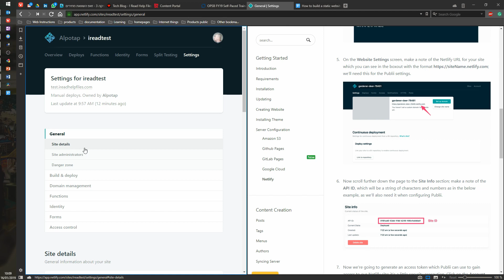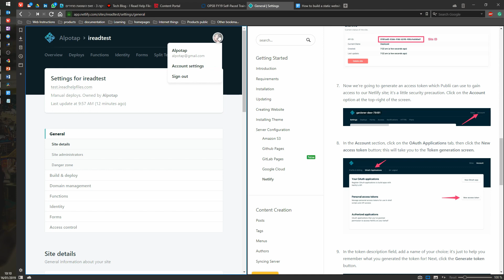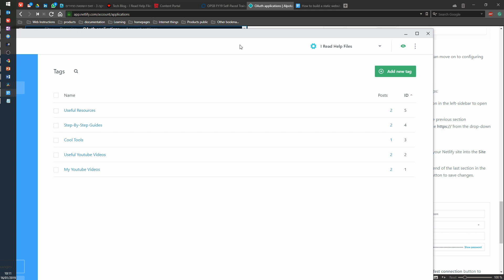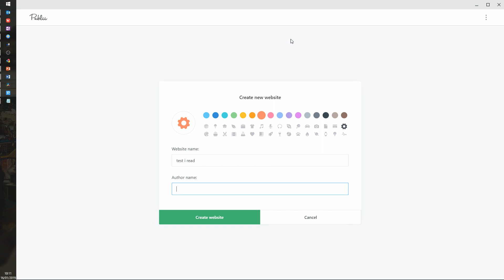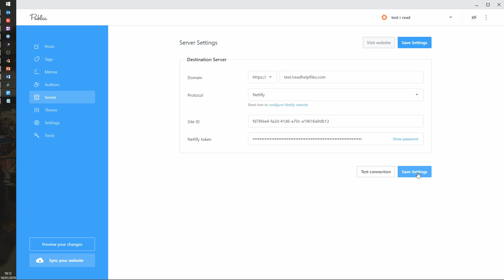How to create a static site in Publii and Netlify - register and connect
Here we will connect our publii WYSIWYG static site generator to netlify static site hosting. Cool tool and functionality I must say. Kudos to developers of both solutions